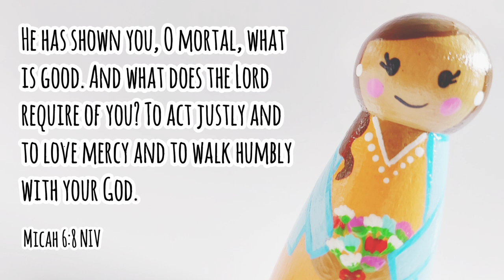Flower Shop Peg Doll Play Set for Operation Christmas Child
Thank you for taking the time to watch. God bless you!

If you're packing shoeboxes from Canada, please come join our little facebook group!

Curious to learn more about Operation Christmas Child? Here are some helpful links: